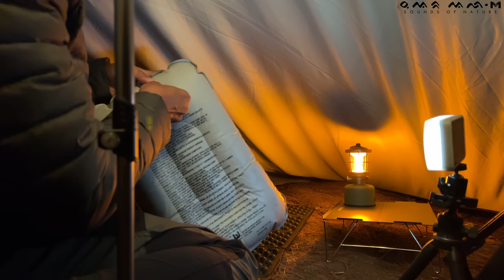SOLO CAMPING IN RAIN WITHOUT A TENT • RELAXING SOUNDS OF NATURE • rain ASMR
Assalamualaikum wr.wb.
In this episode, I camp in a beautiful Pine Forest using a tarp only...relaxing and enjoy amazing view and cold night over the rain.It was so cold...
As always, I cooked some delicious food as my dinner and some bread for breakfast while listen to the sound of birds singing...sounds of nature.

Hope you enjoy this Episode! See you at the next camping.
You can found my gears in Hike n Run Online Store.

If you have any comments, feedback or suggestions feel free
to leave them down below.

Stay safe.

•explore more, worry less, be more grateful•

Location : Pine Forest, South Sulawesi, Indonesia.
GPS Coordinates : 5°15'33.1"S 119°54'26.9"E

Silent vlog / Unintentional ASMR